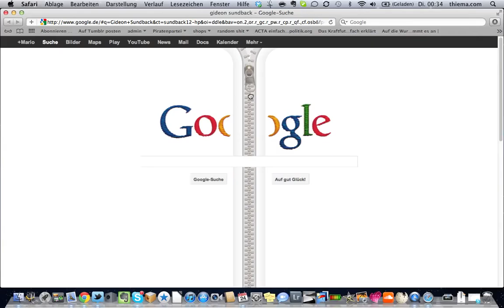Google Doodle 24.4.2012